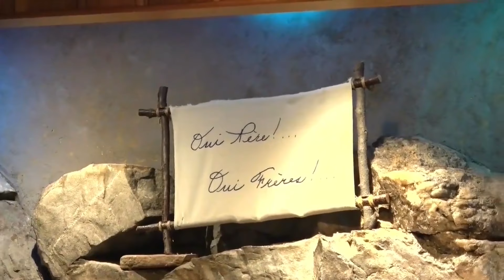DIEU PENSE-T-IL COMME TOI ?